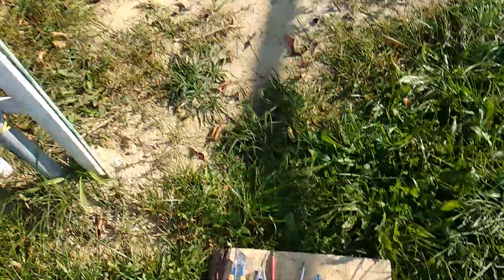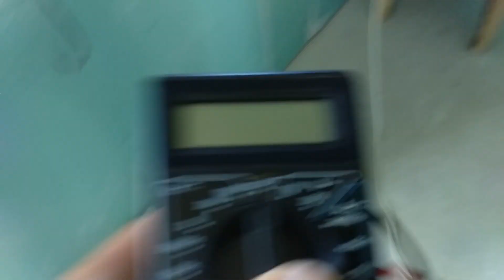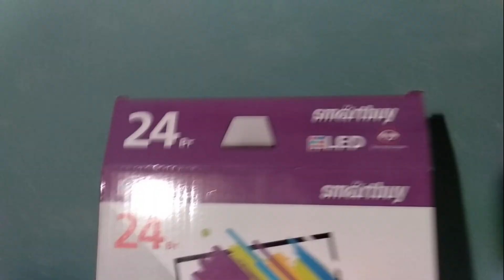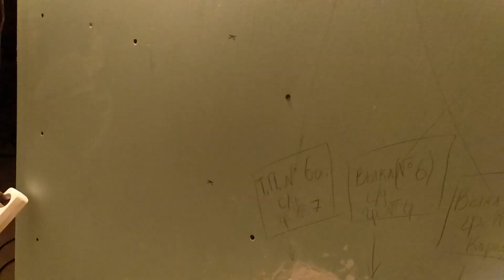Подключился к электрощитку. Да будет свет.